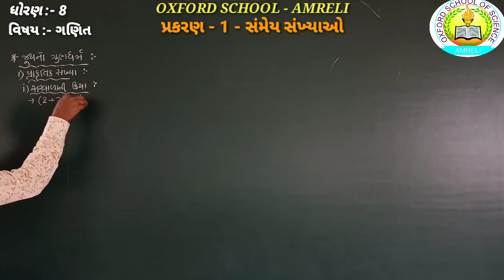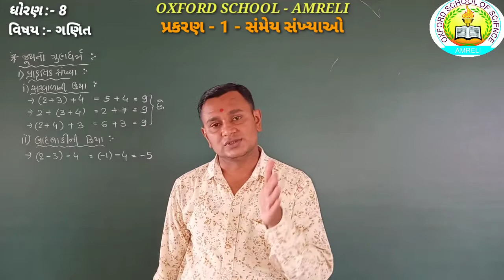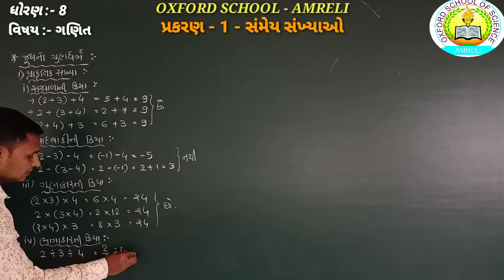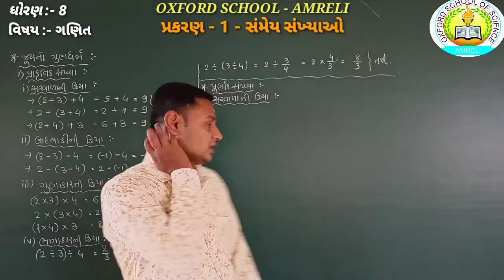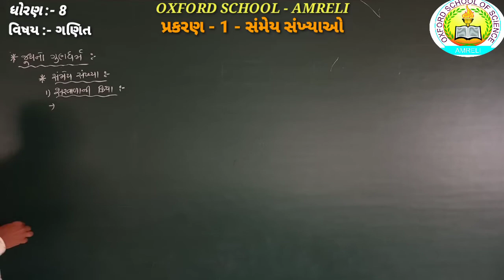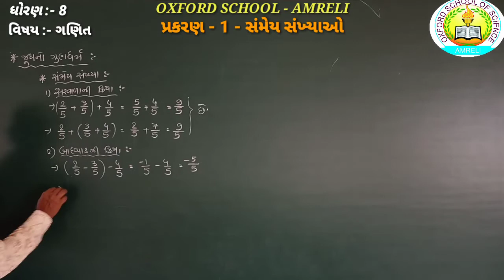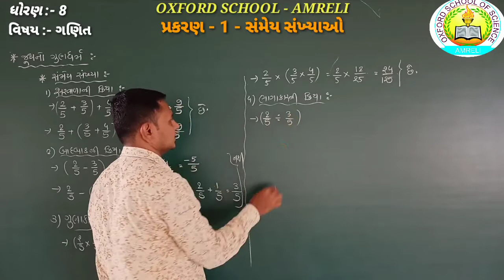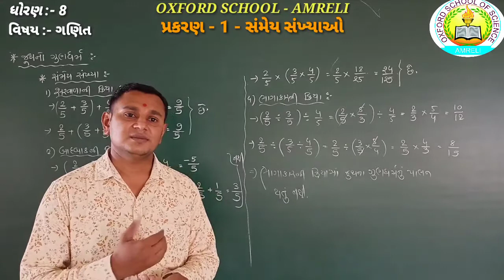[ 04-06] Std - 8 Maths Cha.1 સંમેય સંખ્યાઓ (Part 4)